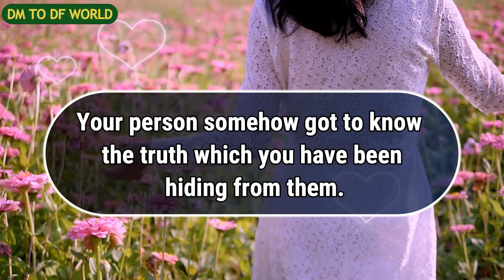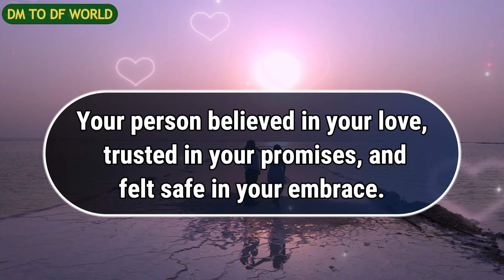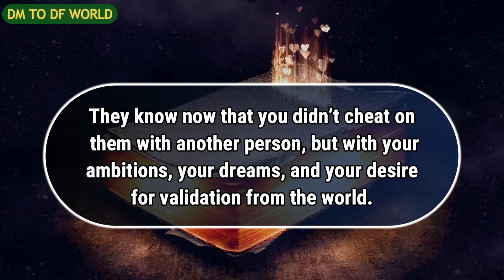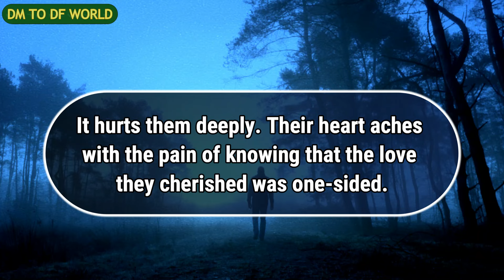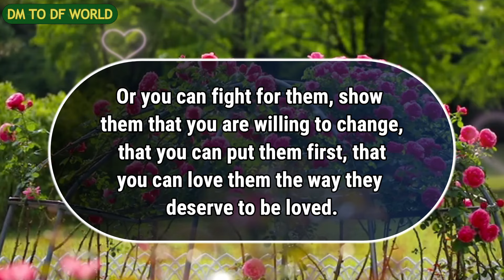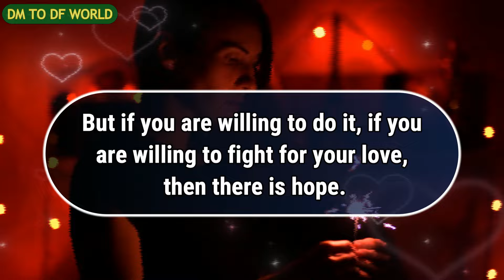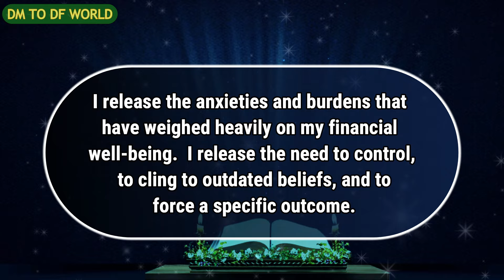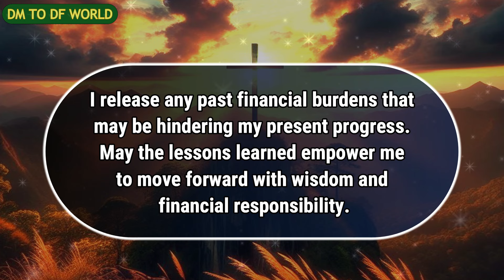😱 SHOCKING !!! 😱😭 Because Of You, Your Person Decided To Commit...😱😭🦋 dm to df 🦋 financial reading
divine feminine,
twin flame,